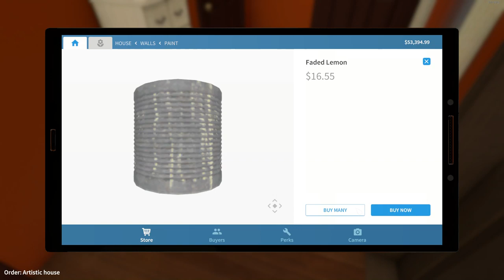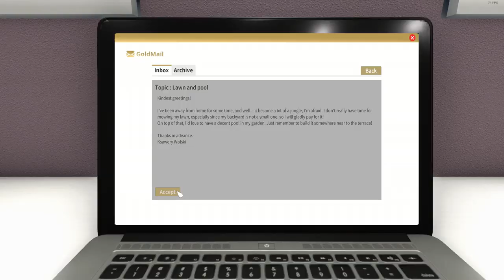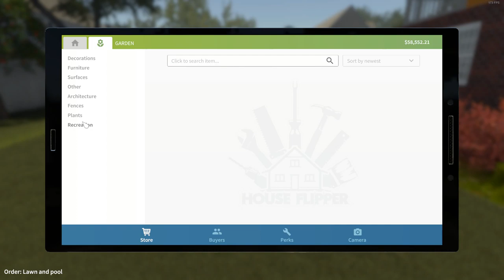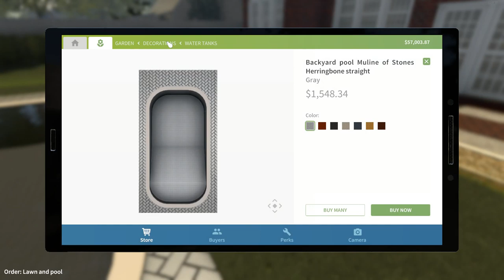Mowers and Memes - House Flipper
Inuendo and Lawn Mowers, House Flipper continues with the Rachael and Lisa Podcast!

(Lisa is evil.)

Welcome to House Flipper! The game where the goal is the next property! Clean, paint, tidy, renovate and work your way towards a fortune!